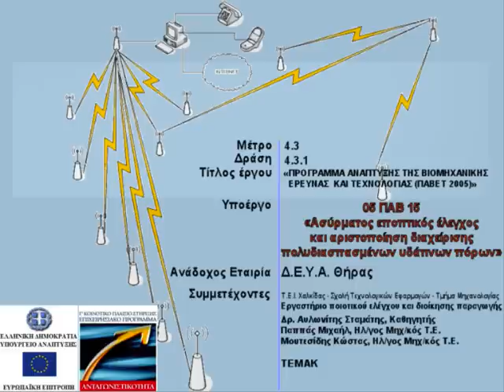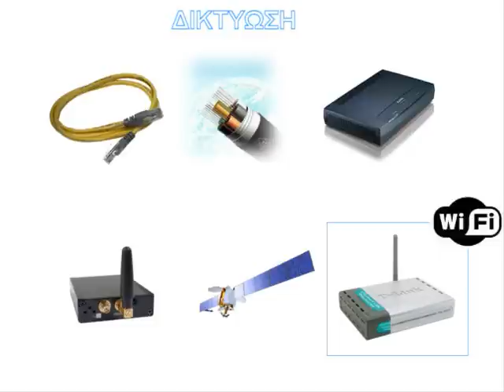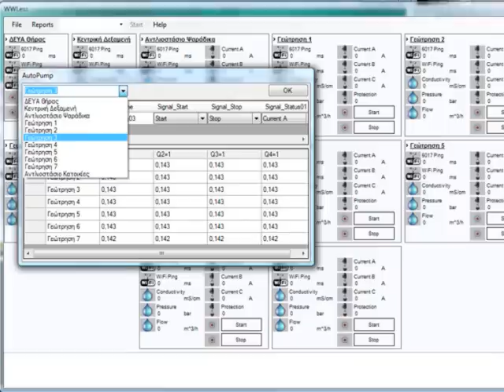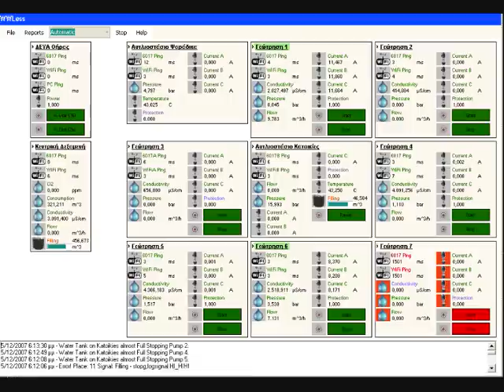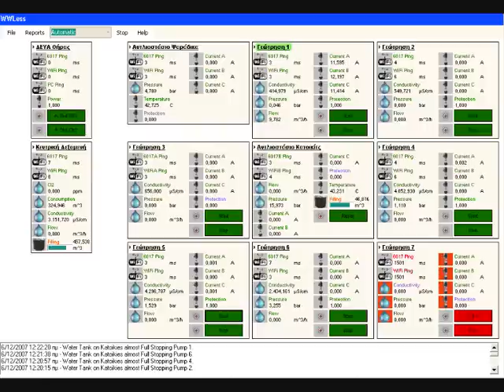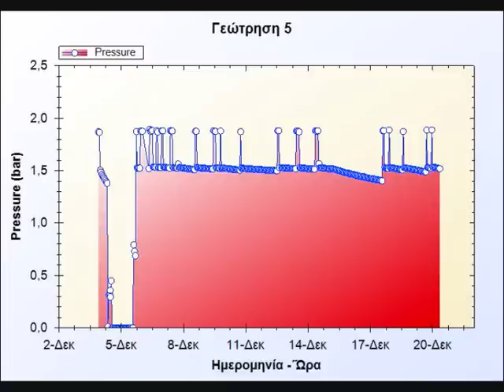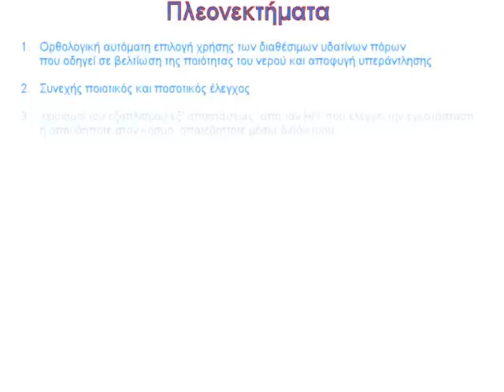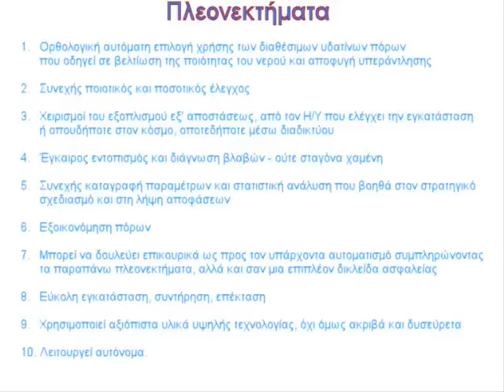Water resources management by a wireless broadband network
The scarcity of water around the world is forcing the water authorities to use water resources which are scattered in remote areas with low accessibility and impossible permanent wire connections. On the other hand, the water resources are generally in long distances between each other and all of them are very far from the water consumption area. This constrains the administrative organizations to spend human and fund resources for controlling, monitoring and maintaining the installations with poor results, since no constant supervision can be achieved.
The technological combination of wireless broadband networks (wifi), modern systems of signal control and data acquisition, computers/software and telematics can provide an excellent solution for this problem.
In this video the process of planning and installation of a system, for the telematic control and management of eleven wells and storage installations and distribution process for the Municipality of Thira (Fira, Santorini, Greece) is presented. The installation is checking the pumping stations, the levels of water tanks as well as qualitative data of the water supplies, from distance through a wireless network. The system interacts automatically or manually with the installations and to preset points, giving complete records of the data and alarms to any malfunction or oncoming breakdown. The proposed solution is expandable regarding the installations in control and the signals which are collected and checked. The equipment which is used is simple keeping the budget of the installation low. However, the equipment has been tested for enough period of time and the proposed solution has been proved to be reliable and reasonably low-cost for the water resources management.
The narration in this video is in Greek Language.
The video is not complete...
The 10 out of 12 minutes of the duration of the video is presented due to YouTube 10 minutes restriction. The complete video is in windows media video streamming format in: mms://diameso.gr/diameso/wwless.wmv or download in better quality